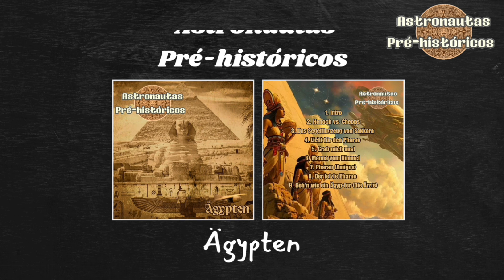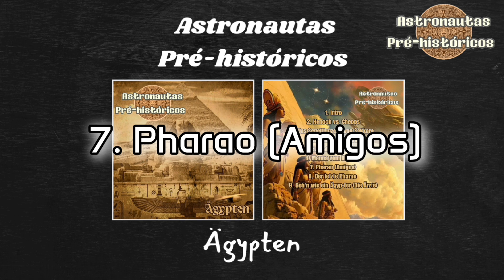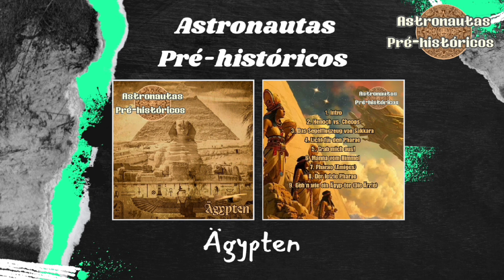Astronautas Pré-históricos - Ägypten - Full Album - 2024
Künstler: Astronautas Pré-históricos

Album: Ägypten

Veröffentlichung: 2024

Titel:

00:00 1. Intro (feat. Erich von Däniken)
01:58 2. Henoch vs. Cheops
04:27 3. Das Segelflugzeug von Sakkara
07:03 4. Licht für den Pharao
09:04 5. Grab mich aus!
11:17 6. Manna vom Himmel
14:47 7. Pharao (Amigos)
17:29 8. Der letzte Pharao - Die Cheopslüge
19:38 9. Geh'n wie ein Ägypter (Die Ärzte)

(Band-credits beziehen sich auf Originaltexte.)